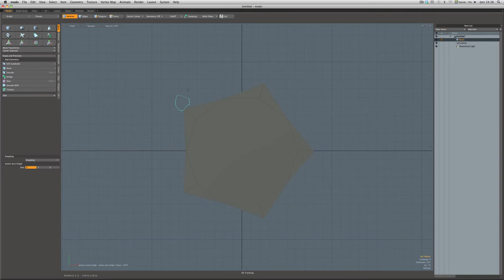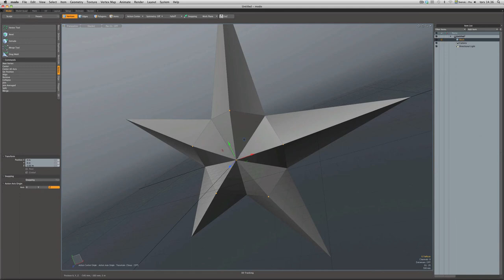Tutorial - Christmas Star in Modo 501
You can make a star in a thousand different ways, this is one of them.
Inspired by Keith Nadeau at the amazing Luxology forums :-)